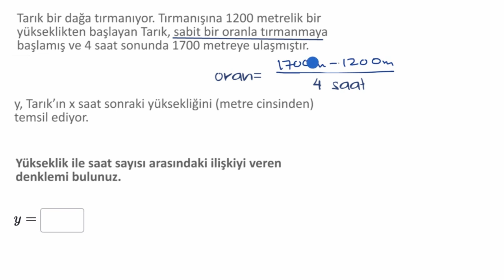Soruya Göre Doğrusal Denklem Sisteminin Kurulması (Matematik) (Cebir)